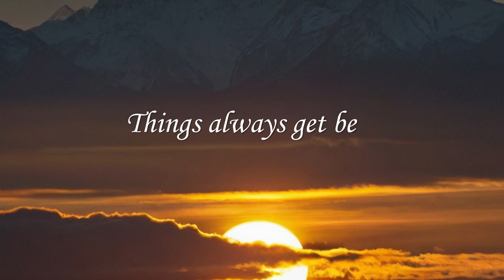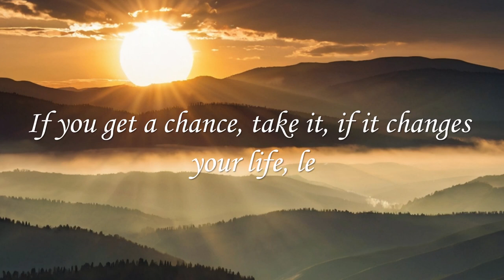Golden Dreams Orchestra Music [ClickRhythm Release] | Inspirational Quotes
Experience the enchanting orchestral music of Reza Rafiee, accompanied by captivating melody notes inspired by the legendary Persian composer Javad Maroufi (RIP). This uplifting video is infused with inspirational quotes to uplift your spirits:

"The past cannot be changed"
"Overthinking will lead to sadness"
"You only fail if you quit"
"Things always get better with time, be patient"
"Positive thoughts create positive things"
"You're braver than you believe"
"You're stronger than you seem, and smarter than you think"
"If you get a chance, take it, if it changes your life, let it"
Let this video be your source of inspiration and motivation.
Orchestra Music